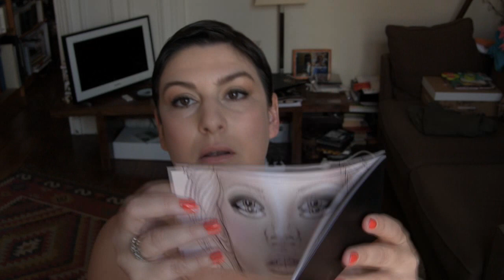La palette Urban Decay Smoked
Pour la liste des fards contenus dans cette palette, rendez-vous sur mon blog :